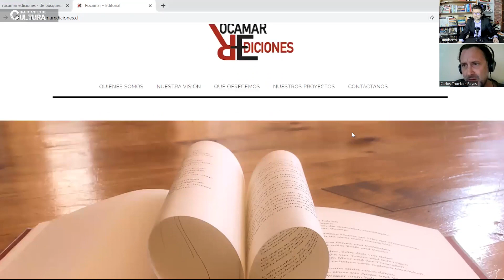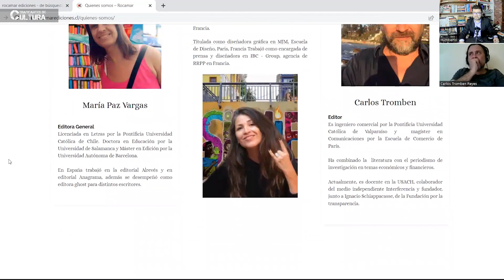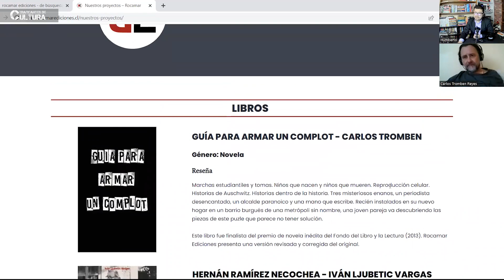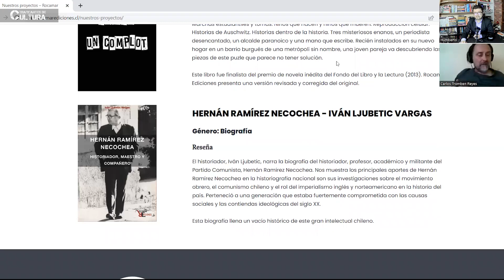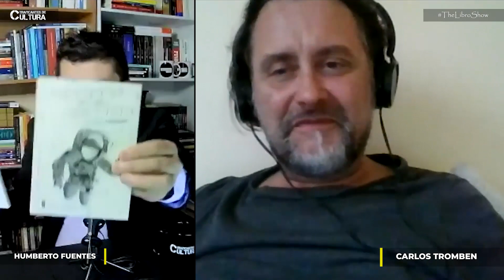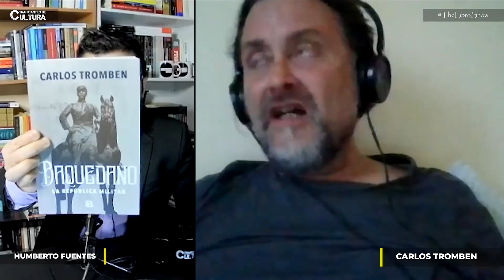Carlos Tromben, autor de "Guía para armar un complot" // Traficantes de Cultura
"Marchas estudiantiles y tomas. Niños que nacen y niños que mueren. Reproducción celular. Historias de Auschwitz. Historias dentro de la historia. Tres misteriosos enanos, un periodista desencantado, un alcalde paranoico y una mano que escribe."

Conversamos con el escritor CarlosTromben sobre la segunda vida de GuíaParaArmarUnComplot, su primera novela, editada hoy por RocamarEdiciones.